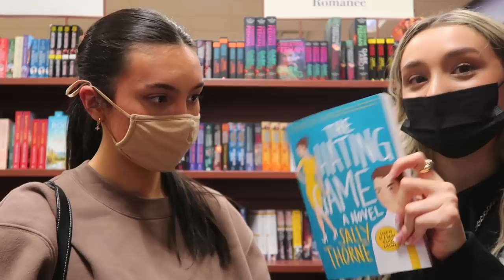VLOG: diy healthy juice, new nails, smoothie prep, feeling good & girls night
🤍ginger shot recipe:
Bunch of ginger
A few apples
Full Lemon & Lime squeezed
(don’t have exact measurements but I recommend tasting It along the way)
🤍green juice recipe:
Kale
Swiss chard
(Add any greens you’d like)
Celery
Apples
Oranges
Carrots
Cucumber
(Again, don’t have exact recipe, taste as you go)